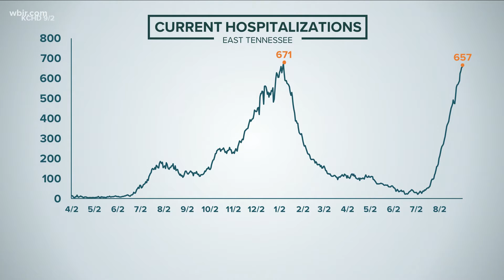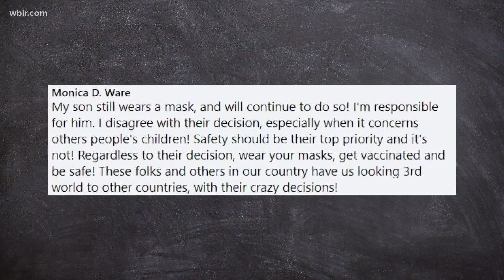Knox County Schools community torn over student safety and COVID-19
As COVID-19 cases rise in Knox County Schools, some parents are pleading for a mask mandate while others say they don't want the rule.